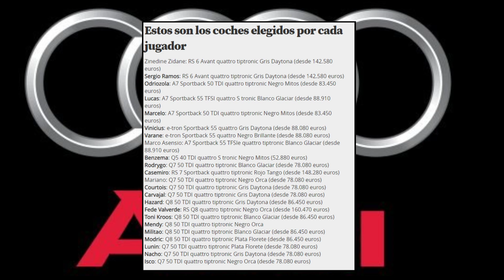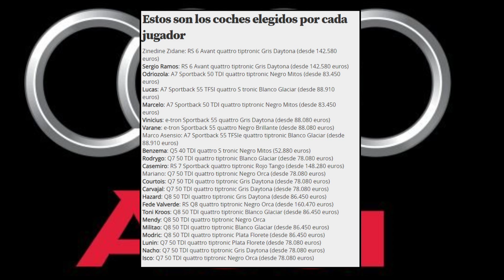LES JOUEURS DU REAL MADRID RECOIVENT GRATUITEMENT UNE AUDI !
Salut a tous , voici ma chaine BIZBIZ PLUS ou je mettrais des vidéos en plus de ma chaine principale.
Bonne journée a vous